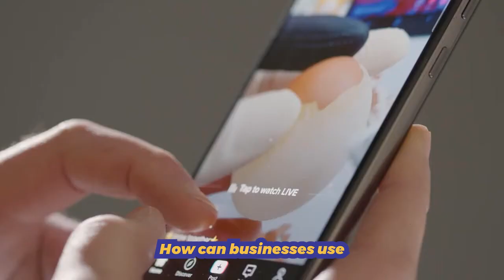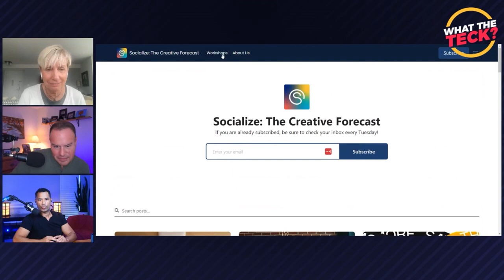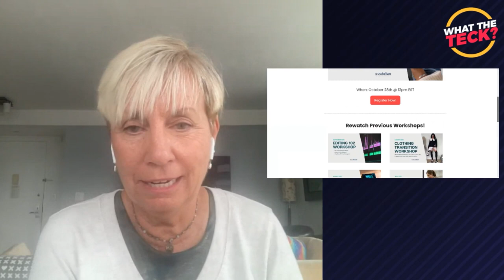The No.1 TikTok Teacher: Forget Hacks! This is What Really Works To Get Followers into Customers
Helen Polise is the Owner, Director, and Executive Producer of Muthership Productions, a company specializing in storytelling, lifestyle, healthcare, fashion, and testimonials. She is also the Founder and CEO of Socialize, a community for social media creators. As a professional director and interviewer, Helen has worked with notable brands like Blistex, Conair, and NFL Alumni to create engaging, cross-channel videos. As a video content creator and self-proclaimed social media guru, she is known as the TikTok Teacher, sharing her learnings via tutorials on TikTok.

Here’s a glimpse of what you’ll learn:

[0:00] TikTok maven Helen Polise
[5:58] The origin of Helen’s TikTok handle @themuthership
[8:38] Helen talks about her versatile TikTok content and how it’s evolved
[13:59] Multi-platform engagement tips — and why passive income is a catch-22
[23:13] Leveraging TikTok to outperform the competition
[33:57] How vulnerable storytelling generates audience impact
[40:19] Top three secrets for creating a TikTok persona
[44:21] Helen explains why she rejected an influencer opportunity
[49:51] How brands can audit their content

With TikTok being a coveted platform among brands, influencers, and content creators alike, anyone can capture audiences with engaging videos. Learn content creation techniques from a 60-year-old video director who has mastered the art of social media connection.

Renowned TikTok teacher Helen Polise didn’t amass nearly one million followers by monetizing her videos. Instead, she gained notoriety and cultivated a lasting impact by documenting the most vulnerable moment of her life — her cancer journey. When advertising on TikTok, rather than marketing specific products, create content that connects and builds trust with your target audience. This requires sharing your expertise with authenticity, credibility, and consistency. Additionally, you should produce original content that diverts from standard trends and outperforms the competition.

In today’s What The Teck? episode, Rolando Rosas and Dave Kelly sit down with Helen Polise of Muthership Productions and Socialize to discuss the intricacies of TikTok content creation. Helen shares the genesis of her TikTok handle, how to audit your content, and the dilemma of passive income.

Resources mentioned in this episode:

• “The Ultimate Guide to Amazon Profitability” with Nick Gezzar on What The Teck?
• “Best Practices for TikTok Content Creation” with Aron Sogi on What The Teck?

We are a full-service online retailer of professional headsets, webcams, and speaker phones from top manufacturers.

Since 2002, Global Teck Worldwide has provided affordable, high-quality communications equipment and customized telecommunications services to organizations of all sizes.

Our specialists have invested hundreds of hours in technical training, certifications, and seminars to assist customers with purchasing decisions.

We have served thousands of customers in a variety of industries with value-added services, including ergonomics, employee work accommodations, and hearing-impaired services.